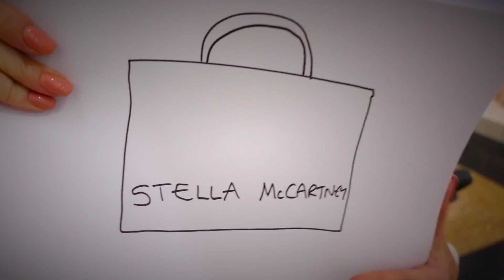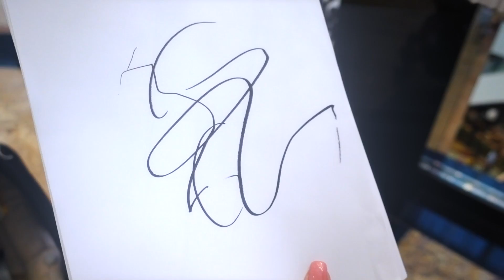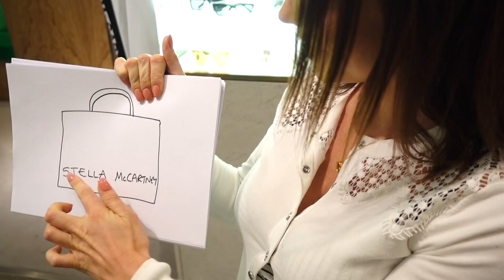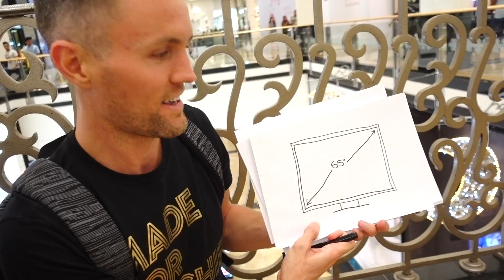WHATEVER YOU DRAW, WE'LL BUY IT CHALLENGE!! | Family Fizz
After how much you guys loved our 'Anything You Can Carry, We'll Pay For It Challenge' ), we upped the stakes and in this video we did the ''Whatever You Draw, We'll Buy It Challenge'! Let's just say things got crazy! :D